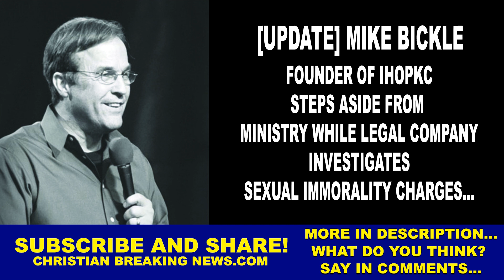UPDATE: Mike Bickle Steps Aside from Ministry - Legal Company Investigates Sexual Immorality Charges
CHRISTIAN BREAKING NEWS: [UPDATE] Mike Bickle, Founder of IHOPKC Steps Aside from Ministry, while Legal Company Investigates Sexual Immorality Charges [MikeBickle IHOPKC]

The executive director of the International House of Prayer of Kansas City (IHOPKC) announced Sunday that the organization's founder has stepped aside from public ministry while a major law firm examines claims of sexual immorality against him.

Stuart Greaves, executive director of the IHOPKC, addressed the allegations against Mike Bickle during a full service at the IHOPKC's Forerunner Church in Grandview, Missouri.

“Our executive leadership team and Mike Bickle agreed that out of the best interest in the integrity of IHOPKC, Mike will step away from public ministry for an indefinite time, up to and including and until we complete a thorough examination of the allegations and inquiry of the circumstances. Mike has agreed to not engage in public ministry, our platform, attend our prayer room, nor engage in social media messaging.”
- Stuart Greaves

IHOPKC, which has its international headquarters on Red Bridge Road in south Kansas City, attracts visitors from all over the world to its university and 24-hour "prayer room."

It has been criticized for years by ex-staffers and former members who accuse it of being cult-like.